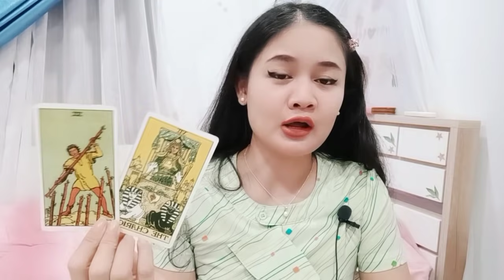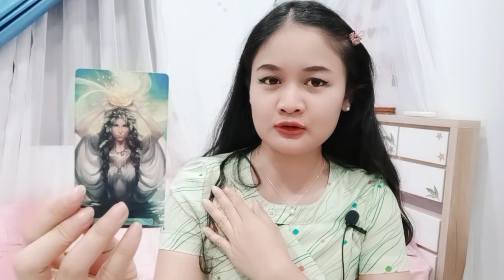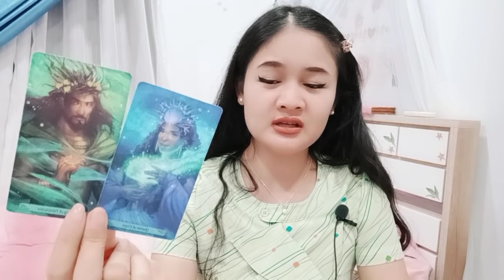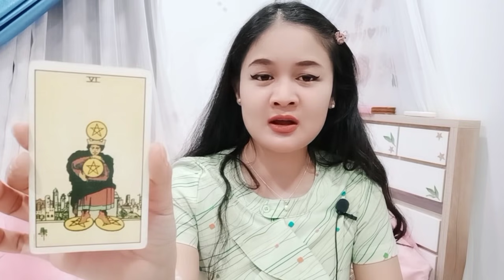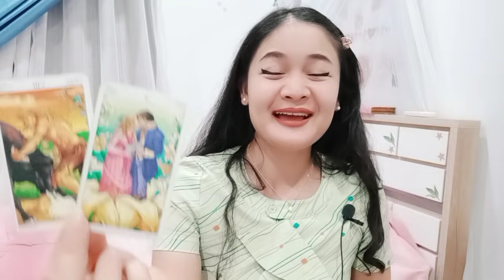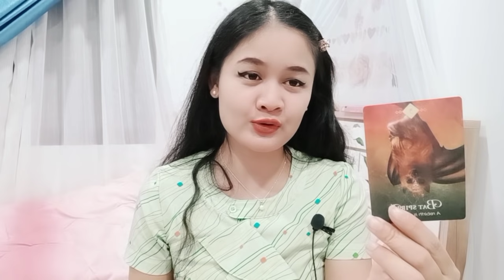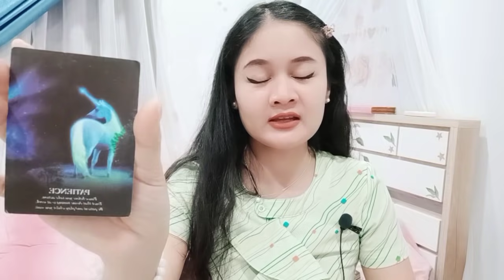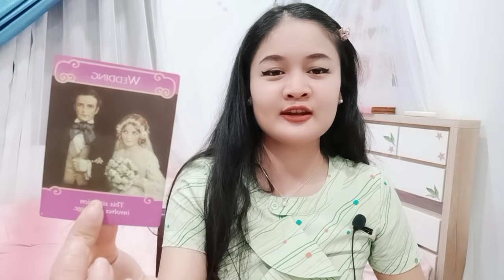ราศีพิจิก💕🎎🌹คู่บุพเพสันนิวาสที่รักคุณทั้งหมดของหัวใจ🌈💕🌻เม.ย.64💖บทที่ 24☺💕🦄💏💒💌🌼